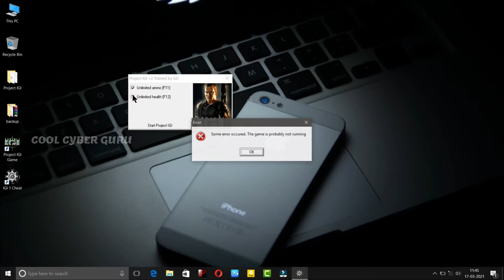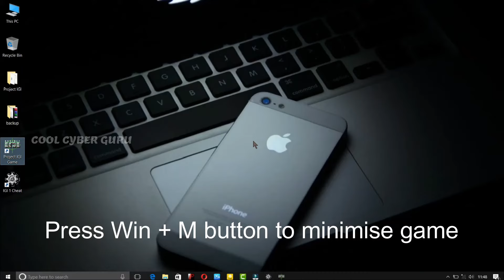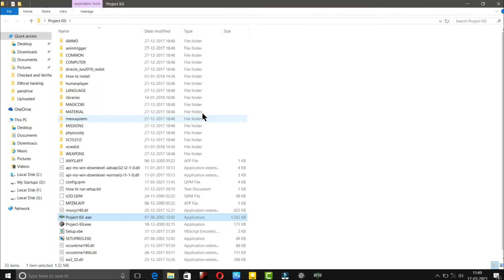IGI 1 I'm Going In Unlimited Health, Unlimited Ammo | CoOL CyBeR GuRu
coolcyberguru IGI 1 I'm going In Unlimited Health, Ammo, All Mission Unlocked | CoOL CyBeR GuRu

Here's new IGI 1 Trainer's Link.
Just Tick Both option to activate cheat code.
First Open IGI 1 and minimise it, Then open cheat and tick both option, now maximise IGI and ENJOY UNLIMITED HEALTH and AMMO.

Important: Must place this file inside Project IGI Folder,then open it